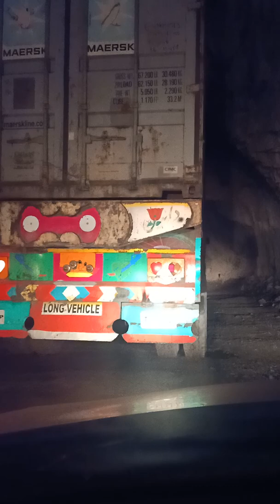December 12, 2019(1)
| Top Dangerous Way In World In Asia Afghanistan | | I Love Afghanistan | | دانه سر لاره خطرناک |